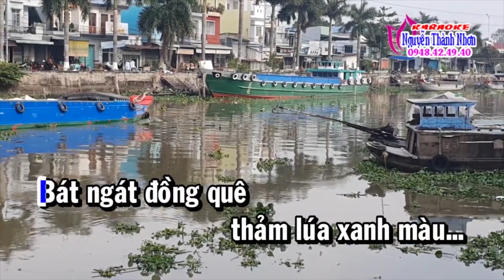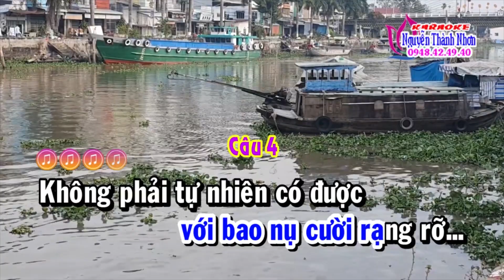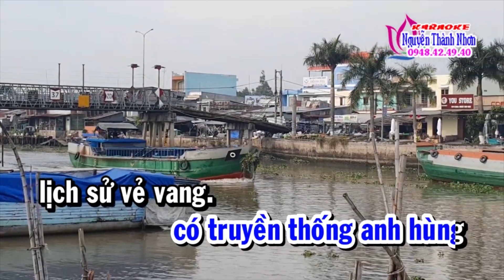Karaoke vọng cổ CHIỀU TÂN CHÂU - DÂY KÉP [T/g Nguyễn Văn Bình]